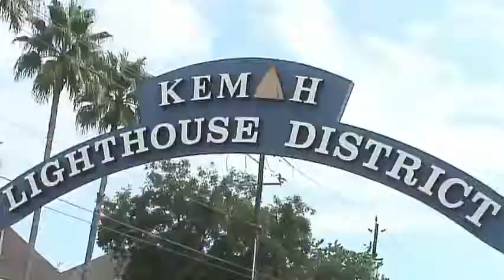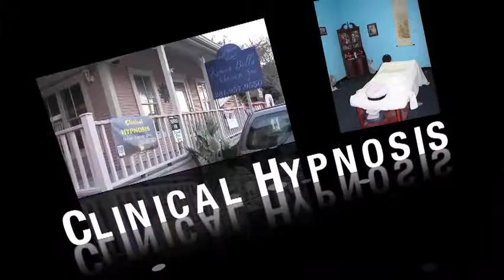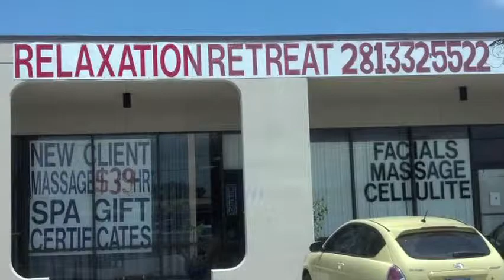Our Growing Hometown @ Candles and Soaps in Kemah, Tx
Our Growing Hometown is at Candles and Soaps on 6th Street, Kemah, Tx.
Hometown Directories present
A Buck Creek Productions Production
Directed, Edited, Filmed, and Produced by
Dr T Brett Folmar DCH